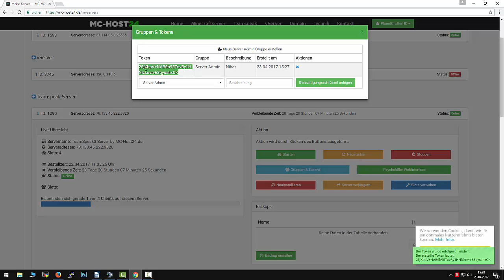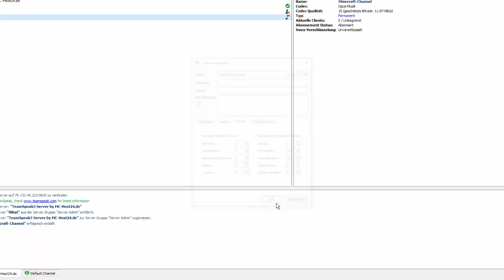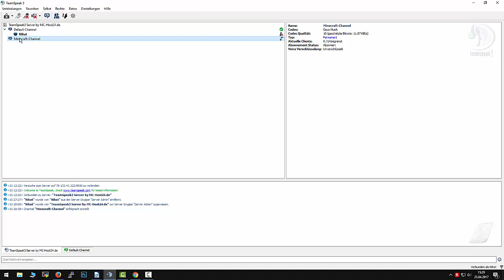Teamspeak-Server Channel | Erstellen und einrichten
►► Infos:

In diesem Tutorial erfährst du, wie du einfach einen Channel erstellen und einrichten kannst.

► Bei Fragen erreichst du den MC-Host24.de Support hier:

    ► TS3: ts.mc-host24.de

MC-Host24 ist ein bereits seit 2013 aktiver Hoster mit dem Spezialgebiet Minecraft-Gameserver auf Prepaid-Basis welcher mit der aktuellsten Technik, den besten Features und zusätzlich noch unschlagbar günstigen Preisen punkten kann.

Bei MC-Host24 bekommst du deinen Minecraft-Gameserver schon ab 1,80€.